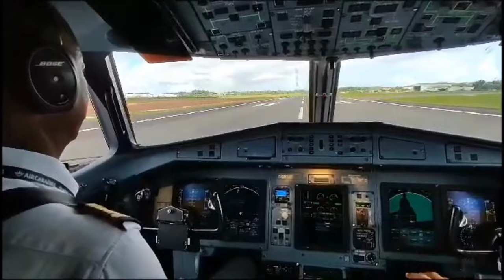Départ en retraite Christian Augustin pilote avion